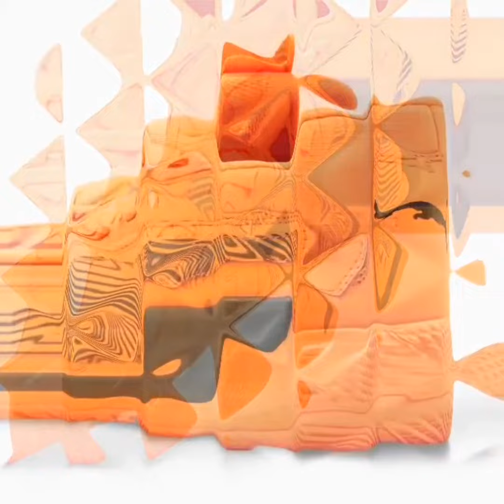PUMA Court Rider Chaos Laser